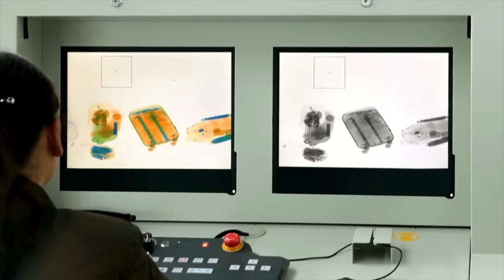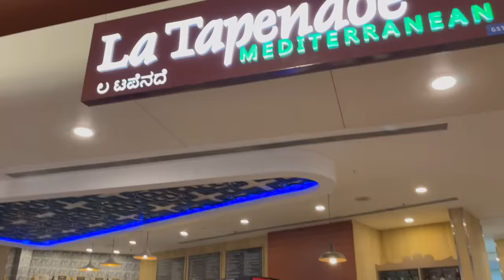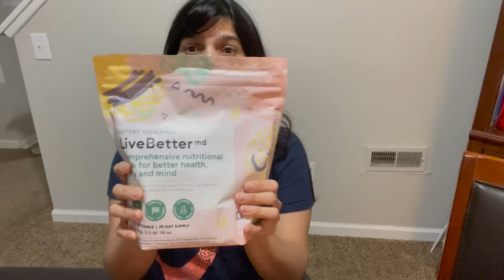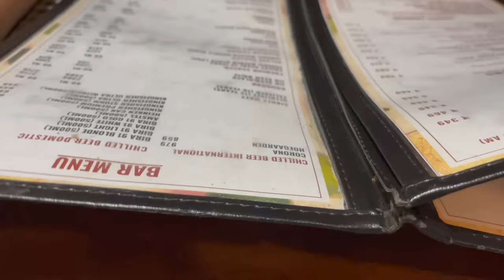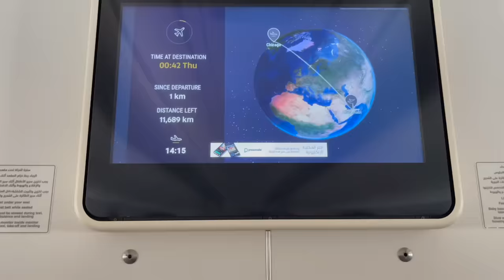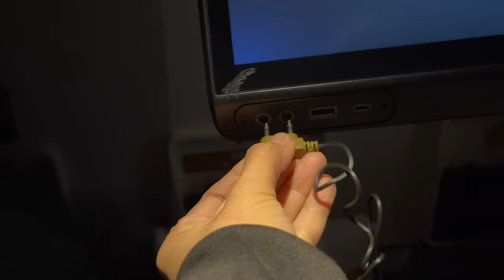Going Back To America. Saying GOOD BYE To Everyone, Miss You India, ಅಮೇರಿಕಾಗೆ ಹೊರಟಿದ್ದೀನಿ. USA Call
Namaskara yellarigu,

take advantage of this amazing price and can cancel at any point)

My name is Dr. Ashwini, I'm a Kannada vlogger from USA. I share my experiences and opinions based on my observations I made in America.

In this video you will see  going to America. Hope you all enjoy this video.